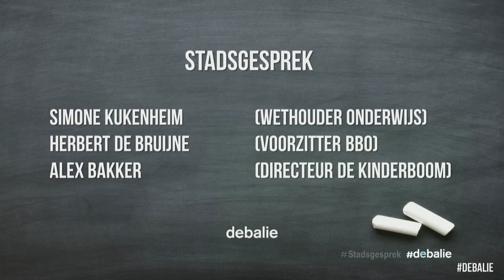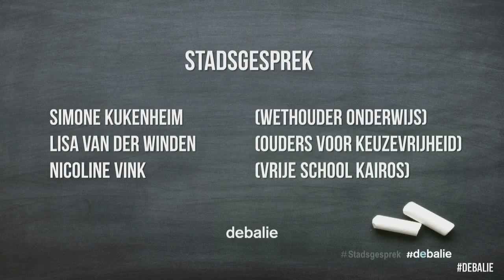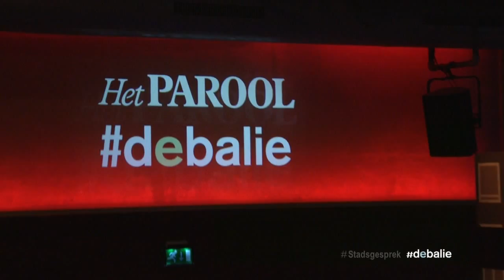Stadsgesprek: Het Amsterdamse onderwijs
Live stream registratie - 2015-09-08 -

 In het jaar dat Simone Kukenheim (D66) wethouder van onderwijs werd in Amsterdam veranderde er veel. Er kwam een nieuw toelatingssysteem voor basis- en middelbare scholen, dat meer kinderen een van de scholen van hun keuze zou garanderen. Daar bovenop beloofde Kukenheim, na jaren van controle op scholen vanuit de gemeente, het onderwijs terug te geven aan de leerkracht. Aan het begin van het nieuwe schooljaar maken we met wethouder Kukenheim de balans op.

Het belang van goed onderwijs kan bijna niet worden overschat. Maar hoeveel keuzevrijheid hebben ouders nog bij het kiezen van een goede school? En hoe garanderen we de beste kwaliteit onderwijs? Onder leiding van journalist Lorianne van Gelder (Het Parool) spreken we met wethouder Simone Kukenheim, ouders, docenten en andere belanghebbenden over de staat van het Amsterdamse primaire onderwijs.

Met o.a.:

- Wethouder Simone Kukenheim (D66) spreekt met Herbert de Bruijne (directie BBO, de vereniging van schoolbesturen van het Primair Onderwijs) en Alex Bakker (directeur basisschool De Kinderboom) over de kwaliteit van het Amsterdamse primair onderwijs.
- Leerlingen van basisschool de Ontplooiing spreken over wat zij willen leren op de basisschool
- Journalist Pieter-Bas van Wiechen over de zoektocht voor zijn kind naar een ideale basisschool
- En een panelgesprek met Simone Kukenheim (D66), Lisa van der Winden (namens oudergroep Ouders voor keuzevrijheid basisonderwijs) en Nicoline Vink (initiatiefneemster oprichting Vrije School Kairos) over de keuzevrijheid binnen het basisonderwijs en de verschillende matchingssystemen.

Het Stadsgesprek
De Balie en Het Parool geven Amsterdam een stem met de debatserie Het Stadsgesprek. Tijdens deze maandelijkse bijeenkomsten wordt er gedebatteerd over een thema dat de stad raakt, met uiteenlopende sprekers uit de politiek, wetenschap, onderwijs sport, journalistiek en het bedrijfsleven, maar bovenal betrokken en trotse Amsterdammers.

Redactie: Tim Wagemakers (De Balie)